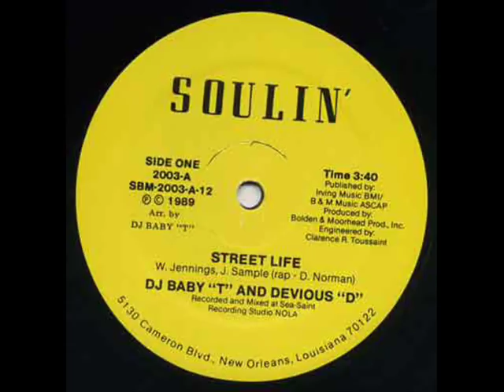DJ Baby "T" And Devious "D" - The Beat Is Funky (1989)